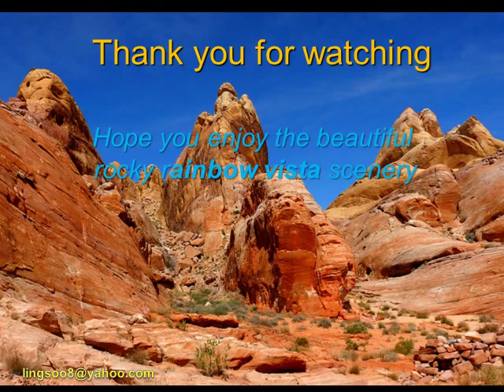Rocky Rainbow Vista